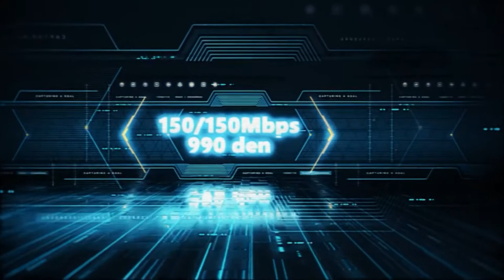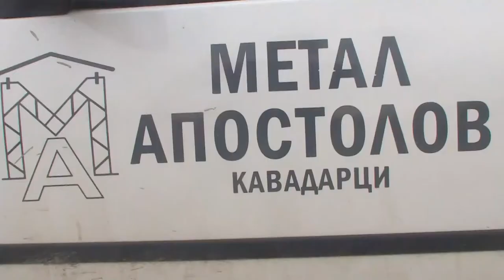Во Сопот - реконструкција на водоводната, канализационата и атмосферската мрежа .Јанчев изврши увид